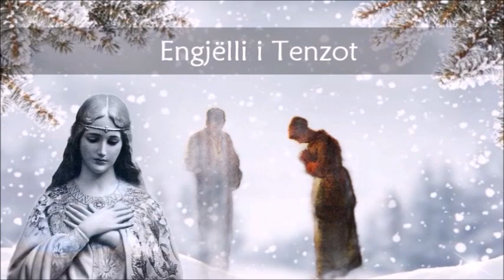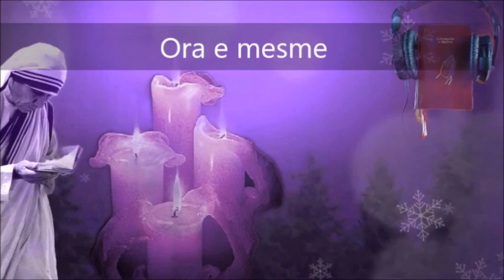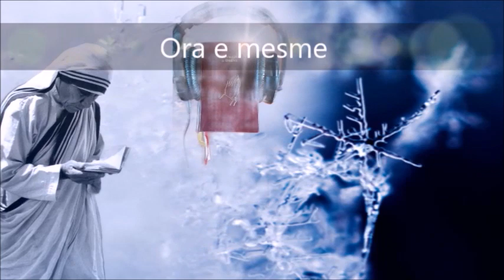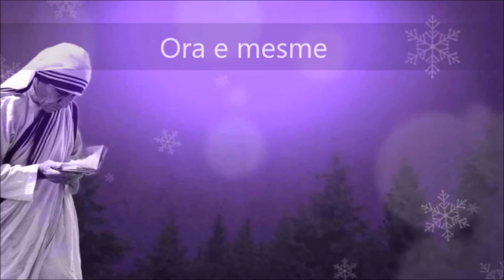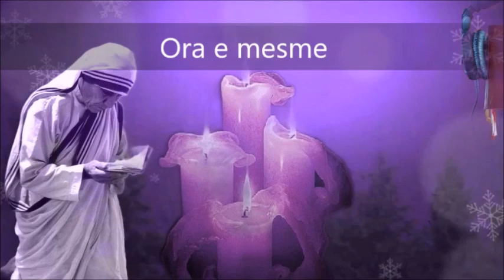ENGJELLI I ZOTIT & ORA E MESME E MARTË KRISHTLINDJE 2 A 2023